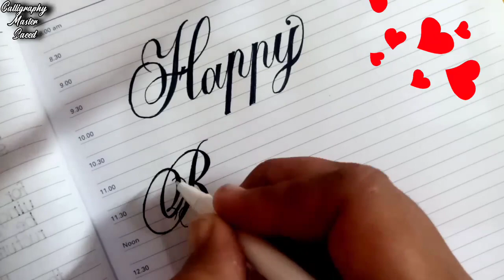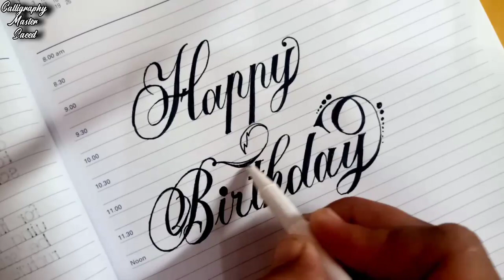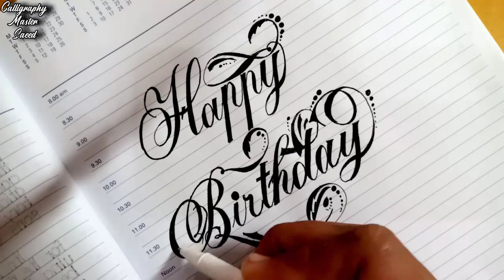How to Write Stylish HAPPY BIRTHDAY in fancy letters calligraphy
Happy Birthday in Beautiful English Cursive Calligraphy Lattering art Style || Most Styliah calligraphy art Style || How to Do Super Fancy Happy birthday art